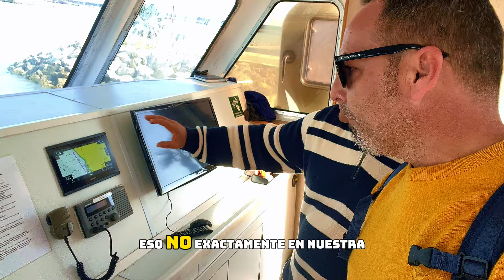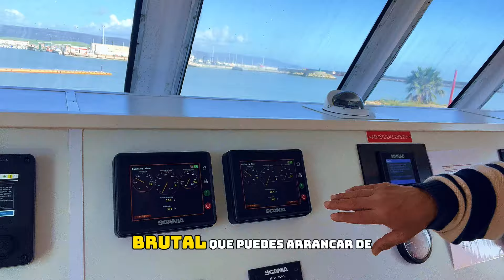Almadraba desde Barbate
Me han invitado a conocer el primer barco pesquero Español convertido al turismo. La empresa se llama Marine Atlantes y Diego Vidal es su capitán.
En su web podrás ver un listado con todas las excursiones que se pueden hacer con ellos; desde la Levanta del Atún, a un inolvidable atardecer con cava y musica en la costa de Cadiz.
Una forma única de disfrutar de este PARAISO NATURAL aquí en el SUR DEL SUR.